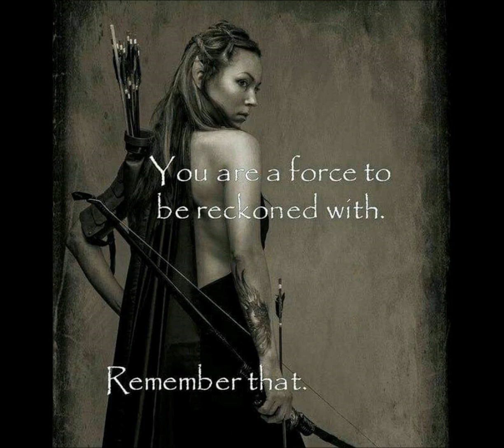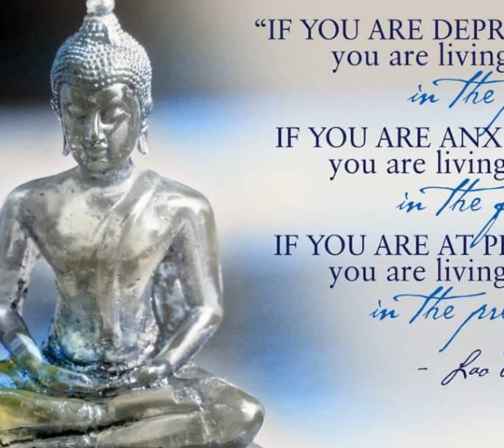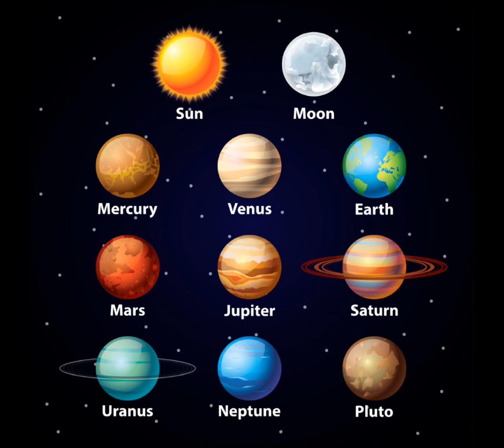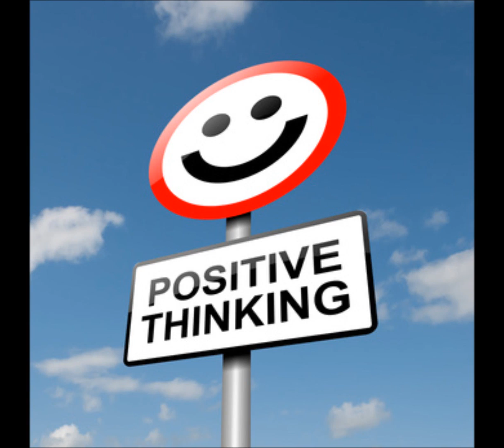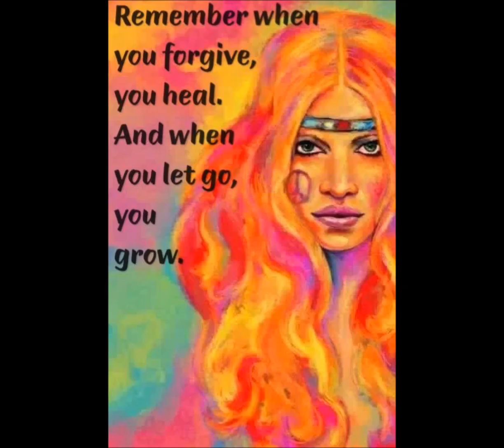Eclipse 2019 All You Need to Know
Eclipse 2019 All You Need to Know, Eclipse 2019, Eclipse Astrology, Effects, ancient history. Psychic Medium Lisa Paron. Psychic predictions for 2019 and beyond. Positive energy, celestial advice and guidance to lift your spirit. Psychic Readings 2019 and Online Tarot